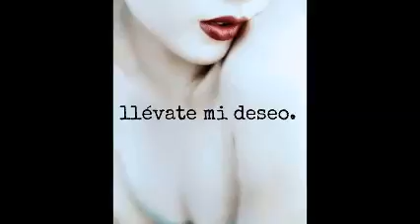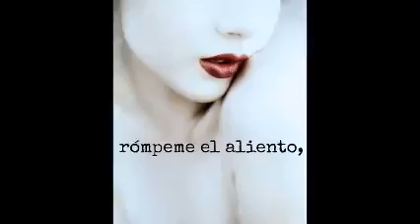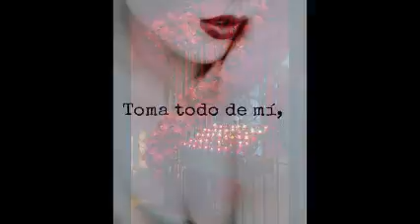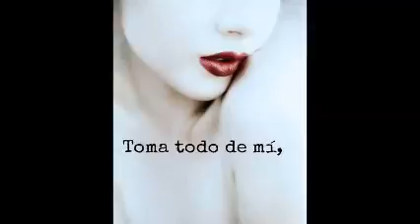En 4 CaNaLeS En YoUTuBe & ELeCTrO MiX & Dj GeOrGeS FLaShBaCk 2000 - 2015 & 100 % MeXiCaNo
PARTE TRES . MEZCLAS REPARTIDAS EN MIS CUATRO CANALES . A SEIS TORNAS PARA USTED djgeorgesflashback.tumblr.com MÚSICA DE AYER ; MÚSICA DE HOY ; MÚSICA DE SIEMPRE . CONTRATACIONES . EN VINYL TE PRESENTAMOS EN CUATRO CANALES EN YOUTUBE ; SOLO LO MEJOR EN MUSICA CONTINUA . PRODUCCIÓN , REALIZACIÓN Y MEZCLAS ; LIC.JORGE PÉREZ ORTÍZ . ask.fm/GeorgesFLashback . VISITA Y AGREGATE A NUESTROS ESPACIOS EN FACEBOOK Y MYSPACE . ES DiSk JoCkEy GeOrGeS FLaShBaCk 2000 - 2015